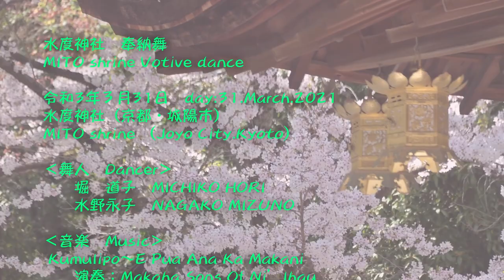水度神社 奉納舞（2021年3月31日）★ハワイアン フラ／堀 道子 ★祈りの即興舞／水野永子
水度神社　奉納舞
MITO shrine Votive dance

令和3年３月31日　day:31.March.2021
水度神社（京都・城陽市）
MITO shrine （Joyo City.Kyoto）

‹舞人　Dancer›
★ハワイアン フラ／堀　道子　MICHIKO HORI
★祈りの即興舞／水野永子　NAGAKO MIZUNO

‹音楽　Music›
 Kumulipo～E Pua Ana Ka Makani ／演奏：Makaha Sons Of Ni’lhau

 Lei Hala ／演奏：Josh Tatofi

胞子／作曲：Fumino Takeuchi  ／演奏：祈り部

変わらぬ風景／作曲：Fumino Takeuchi  ／演奏：祈り部

　　片山禎三　TEIZO KATAYAMA